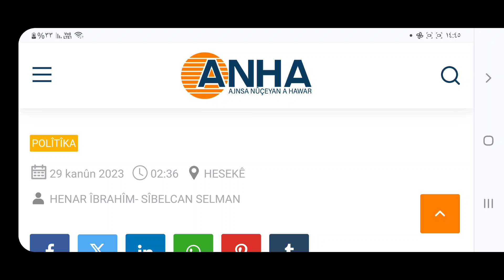Çin-vina Salih Muslum û serokê global